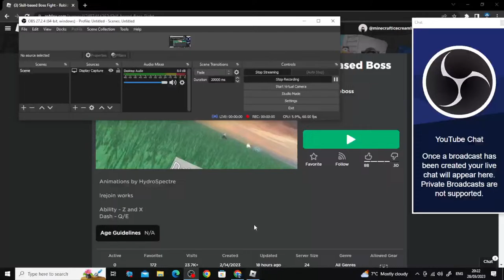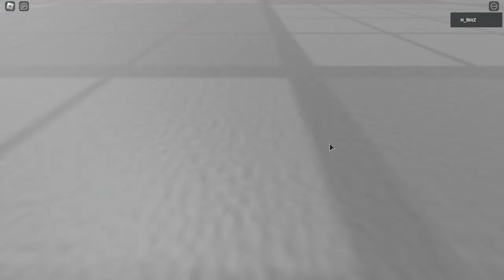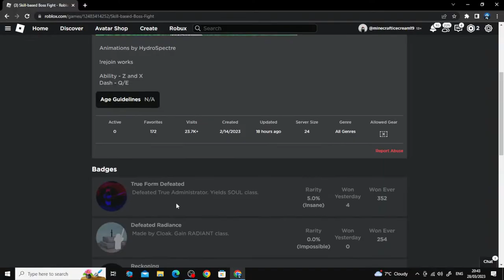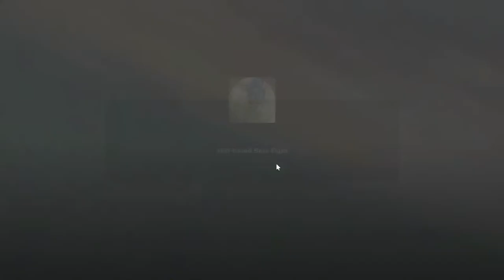My Broadcast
lord vetus is a roblox boss